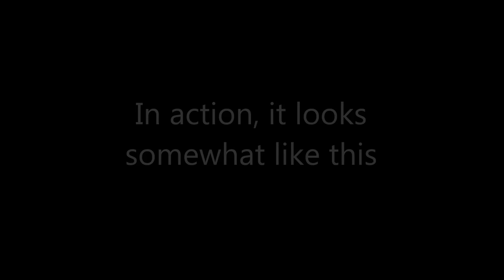Behind the Scenes of the Flat Ping Pong Ball Machine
So be honest: did you guess this was how it worked?